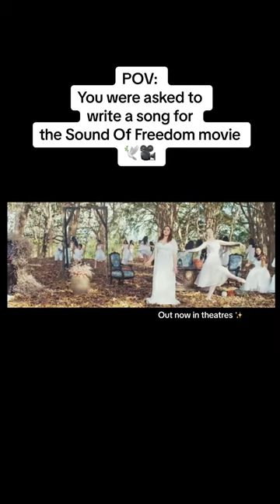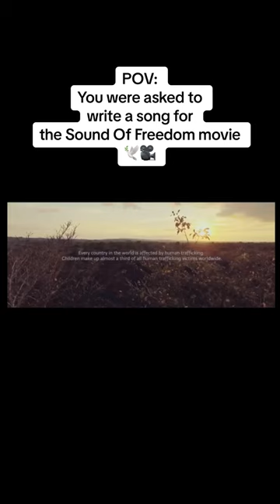Song Of Freedom Movie Song 💿🕊️🎥